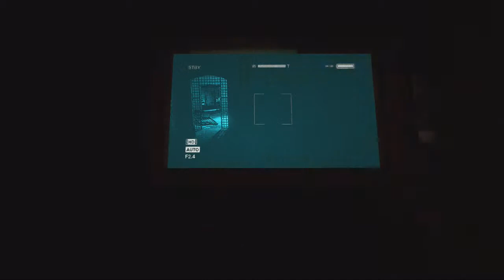Outlast #9 - The Dong Brothers are back and ready to PAR-TAY!!!!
Father Martin, you suck!  Just frickin' wait for me!  It's what the Wallrider wants, can't you see?  No?  Well then I'm just going to play hide and seek with the Dong Brothers until you come back and get me.  But first I have to repair more broken crap around this dump!